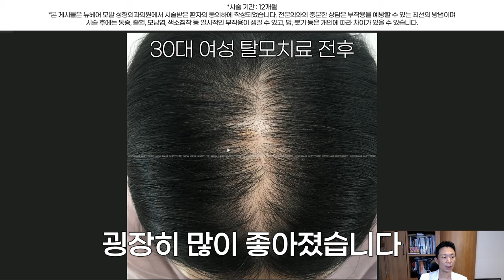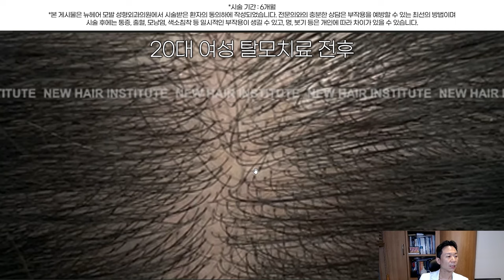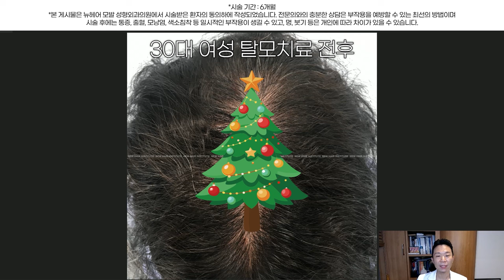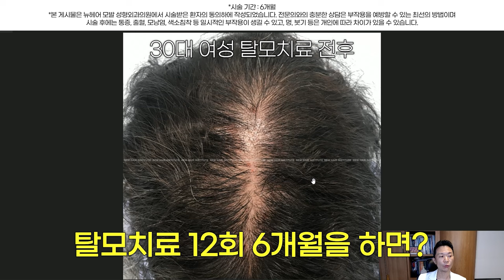탈모약 먹지않고 정수리탈모 치료하는 방법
뉴헤어 맞춤형 탈모치료 모낭주사를 6개월, 12개월을 하신 환자분들의 사례입니다.
탈모약을 먹지 못하는 분들이 할 수 있는 치료입니다.